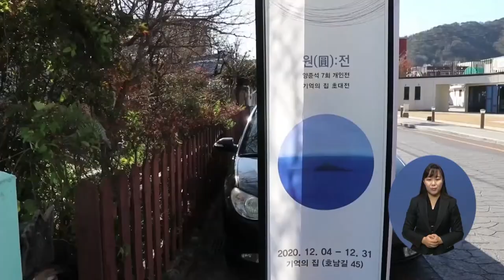복지TV뉴스 1531회 12월 9일 (수) (문화가) 양준석 화가, ‘원(圓)’ 개인전 열려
주요7) (문화가) 양준석 화가, ‘원(圓)’ 개인전 열려
이소영/ 이순상(전남)